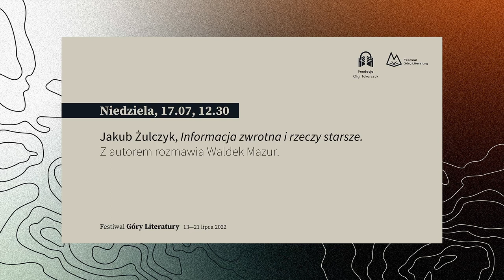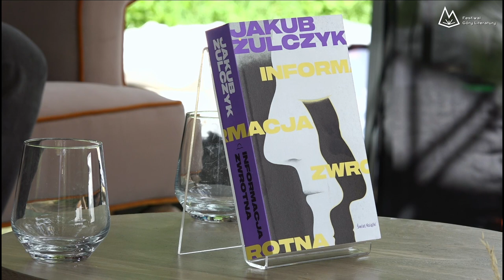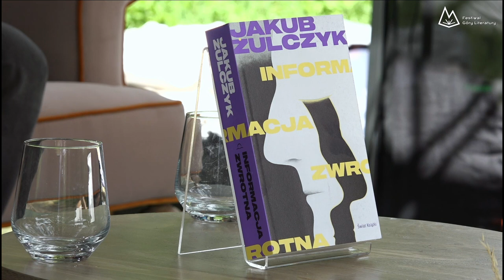Jakub Żulczyk, „Informacja zwrotna” i rzeczy starsze. Z autorem rozmawia Waldek Mazur.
Wydana w 2021 roku powieść „Informacja zwrotna” ugruntowała pozycję Jakuba Żulczyka jako jednego z najciekawszych polskich pisarzy. Jest on fenomenem na literackiej mapie Polski, bo ile pisarzy i pisarek może powiedzieć, że z ich opinią liczą się nie tylko czytelnicy, ale też politycy, twórcy telewizyjni, raperzy czy producenci słodyczy? A wszystko rozpoczęło się dość skromnie, bo w 2006 roku od książeczki „Zrób mi jakąś krzywdę…, czyli wszystkie gry video są o miłości”.